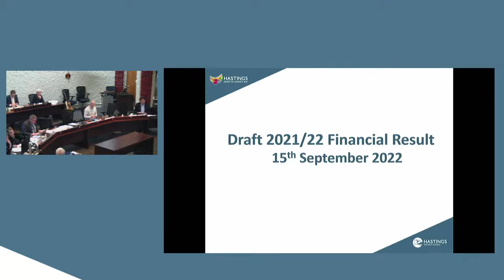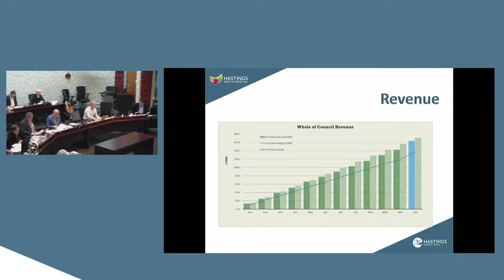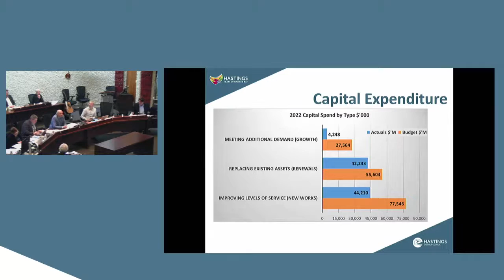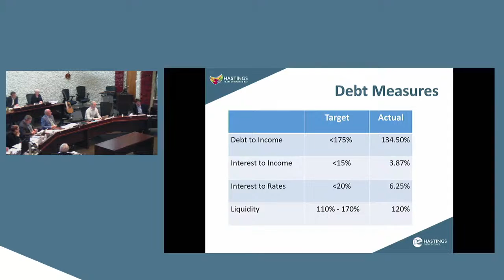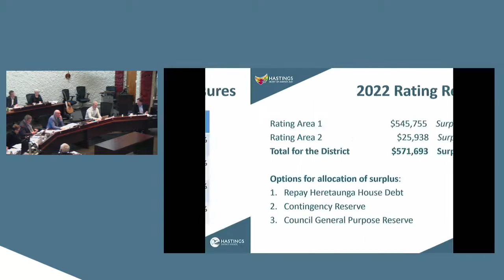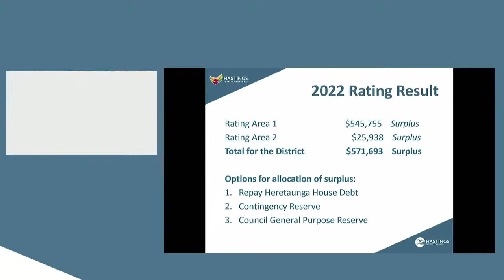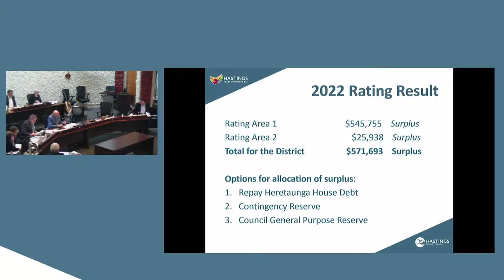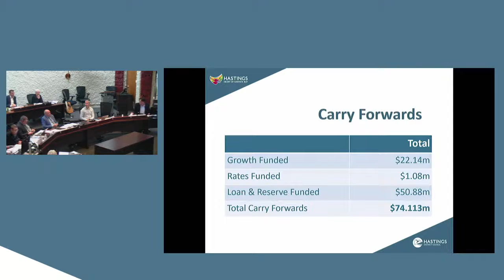Operations and Monitoring Committee Meeting – 15/9/22